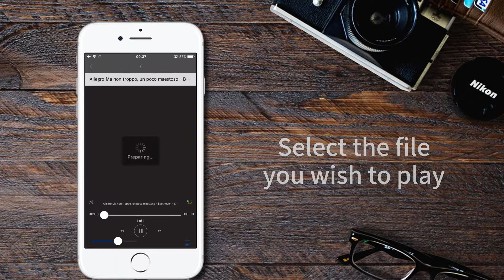[uDrive App Tutorial] Play music/videos directly on uDrive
uDrive App Supports all uDrive series！
uDrive series iOS External Memory Devices are designed for iPhone / iPad / iPod

uDrive Series adopts original genuine Apple MFi Certified Lightning connector and works with our own special designed controller chips. The high quality production makes our products more durable. No worry about product unavailable whenever iOS upgrade. We provide our customers topnotch products with fair price.
Design in Taipei / Made in Taiwan / Manufacture By Apple MFi Manufacture: Mega Grand International